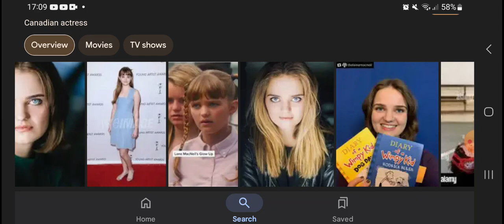Happy Belated 28th Birthday Laine MacNeil